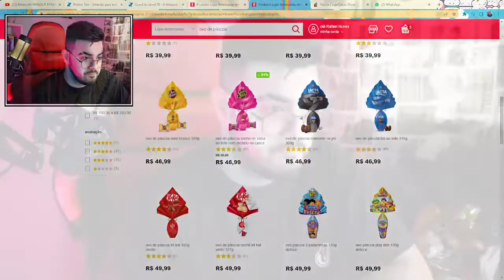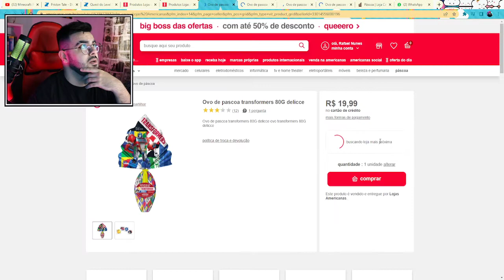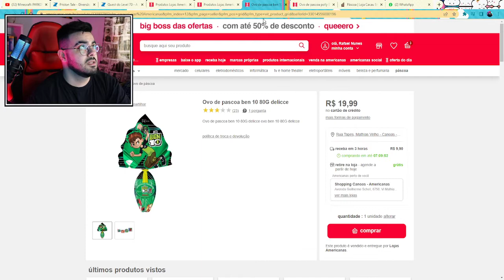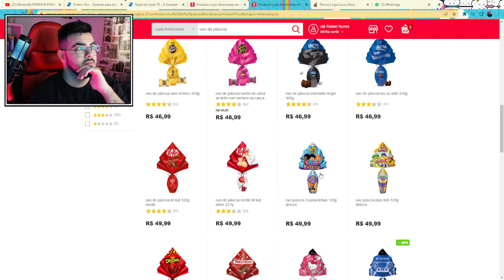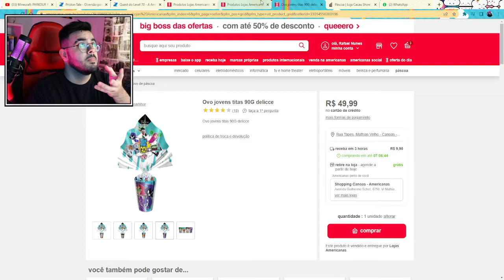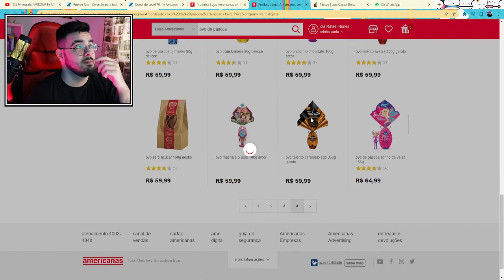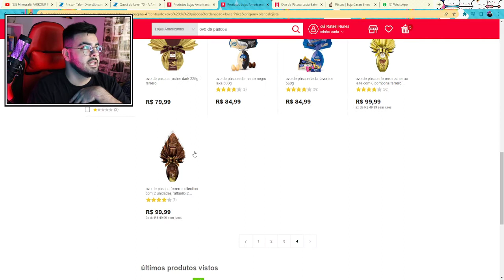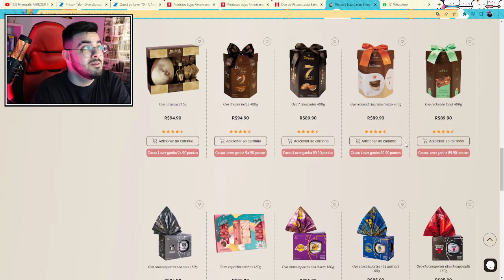OVOS DE PÁSCOA 2022! DO MAIS BARATO AO MAIS CARO! | ‹ Rafa Nunes ›